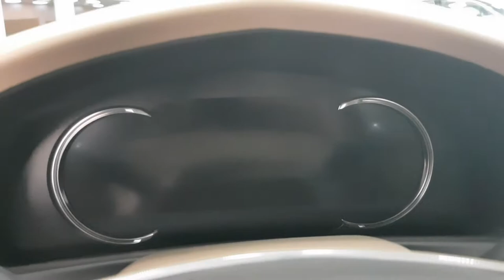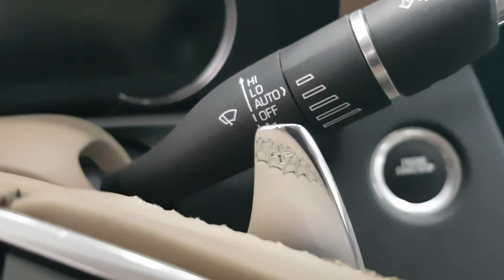2019 Cadillac CT6 luxury car review - Urdu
Cadillac CT6
3000cc, twin-turbo V6 engine
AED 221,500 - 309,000